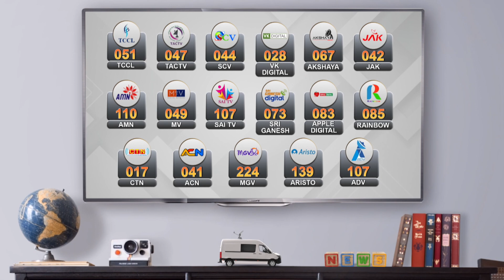தொண்டையில் சிக்கிக்கொண்ட உணவு | துரிதமாக செயல்பட்டு காவலரை காப்பாற்றிய SI | Kovai Police Viral Video